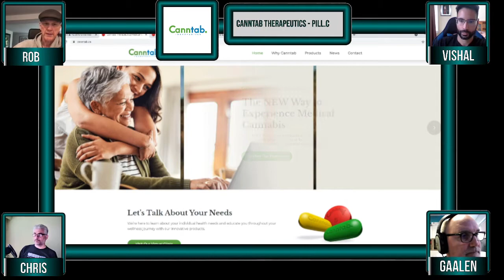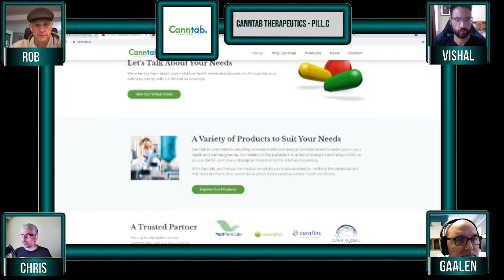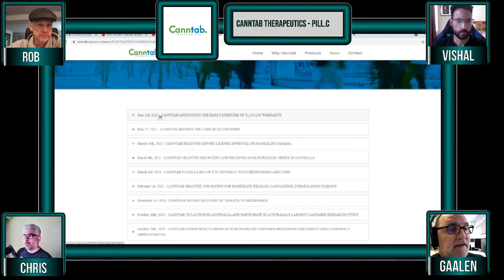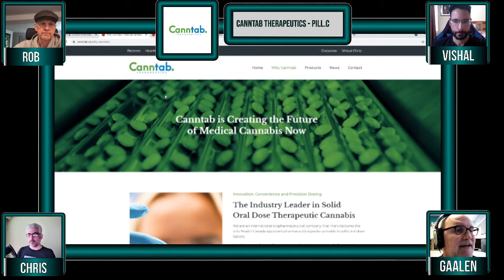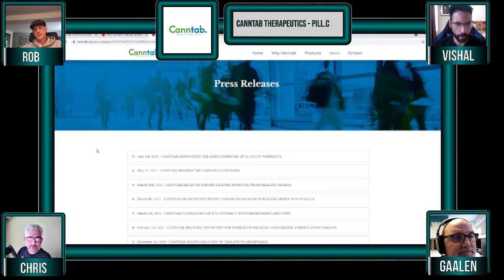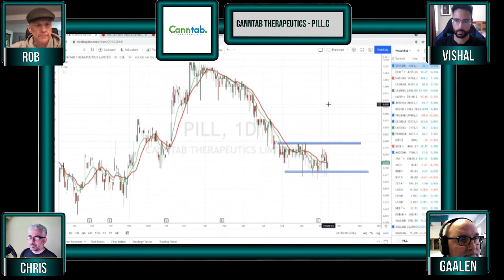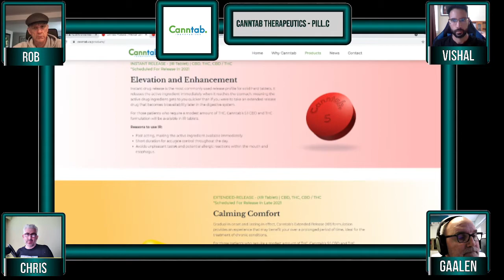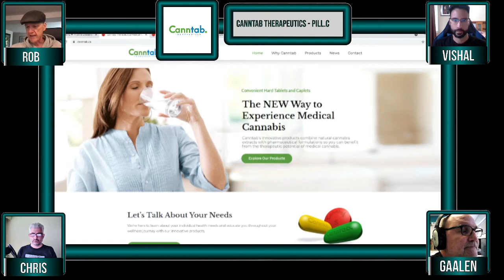Canntab Therapeutics (PILL.C) - Investor Roundtable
Welcome to Equity.Guru’s Roundtable where our writers weigh in on the pros and cons of a spotlight company, break out where they see value, and help you avoid public markets pitfalls.

Today, we focus on Canntab Therapeutics (PILL.C), a Canadian firm with patented IP for created hard-pressed cannabis distillate pills with controlled delivery, accurate dosages and superior bio-availability for medical use.